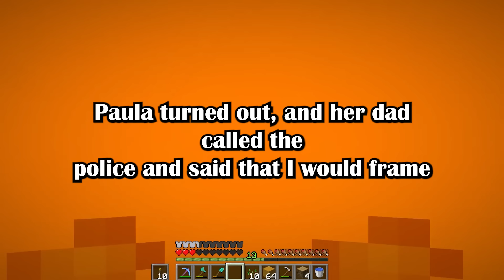Entitled Parents Won’t Attend Their Daughter’s HS Graduation and Refused to Let Her Attend, Sayin...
00:00 1st sotry:

AITA for not forgiving my stepsister for crashing my car (u/Pleasant-Blueberry80 in r/AmItheAsshole + her own page)

08:28 2nd story:

Parents changed their mind on attending my(f18) HS graduation after my church announced their own in two weeks, and they want me to attend that instead (throwra2381 in r/relationships)

16:18 3rd story:

my boyfriend SA’d me (emilyashford22 in r/TrueOffMyChest)

Gameplay by @nemo_coin